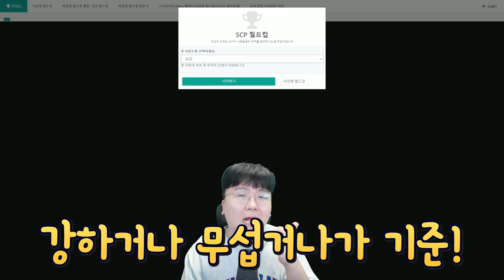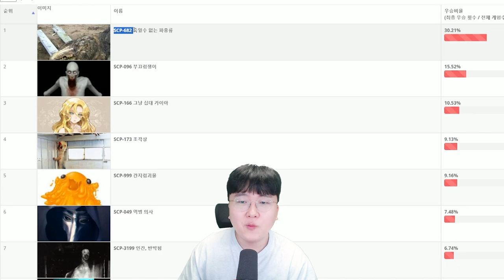여러분들의 최애 SCP는 누구인가요? - SCP 이상형월드컵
편집 : 크로노

1. 빠놀이 대신 '휴하'로 누구보다 빠르게 인사하기!
2. 욕설 X
3. 상대방 까내리기. 기분 상하게 하는 말들 X
4. 친목질 X - ex) 댓글로 서로 대화, 개인정보 및 신상 물어보기 등등